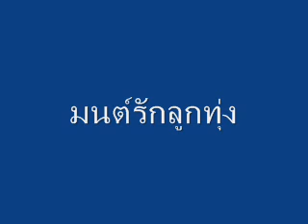มนต์รักลูกทุ่ง บรรเลงไวโอลิน